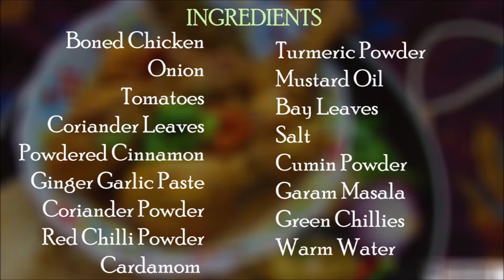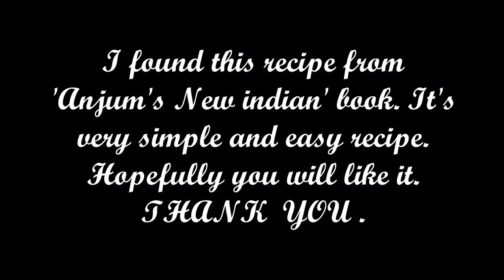PUNJABI CHICKEN CURRY | HOW TO MAKE EASY PUNJABI CHICKEN CURRY | Step Eats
Punjabi Chicken Curry is soul food for the Punjabi's. it is neither sweet  nor thick nor too spicy, but a harmony of that only complement rather than overpower the chicken.  the fresh coriander should be added for flavour and not just for garnish.